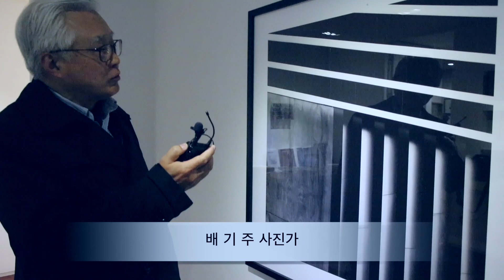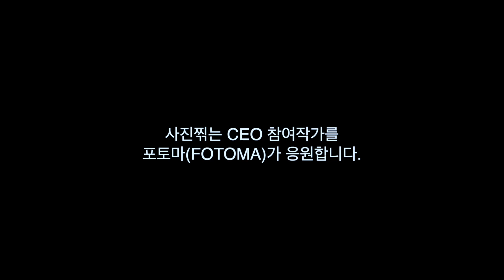갤러리인덱스에서 전시된 _ 사진찍는 CEO 사진전